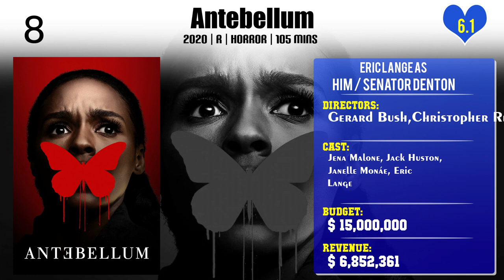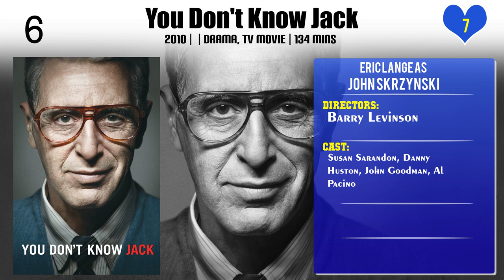Eric Lange Top 10 Movies of Eric Lange| Best 10 Movies of Eric Lange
Top 10 Movies of Eric Lange

Find the list of movies by Eric Lange you can find more information, movie trailers, posters, reviews, youtube links in below link.

Please Comment down your favorite movie of Eric Lange